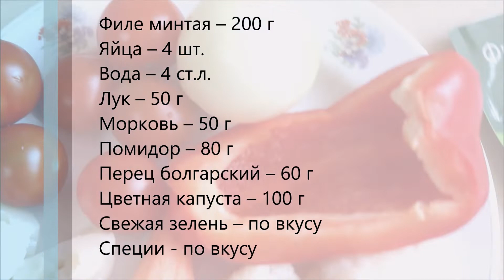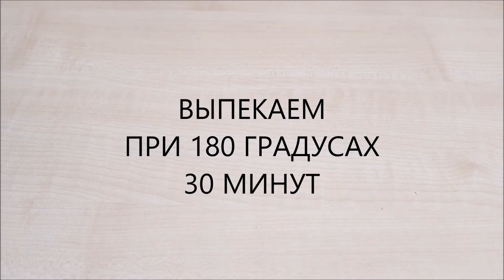Запеканка из минтая с овощами — видео рецепт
Вкусная и очень питательная запеканка из филе минтая, яиц и овощей в духовке.

ИНГРЕДИЕНТЫ
Филе минтая – 200 г
Морковь – 1 шт. (50 г)
Помидор – 80 г
Перец болгарский – 1/4 шт. (60 г)
Цветная капуста – 100 г
Свежая зелень – по вкусу
Соль, перец – по вкусу
Прованские травы – по вкусу

Форма диаметром 22 см

СМОТРИТЕ ТАКЖЕ